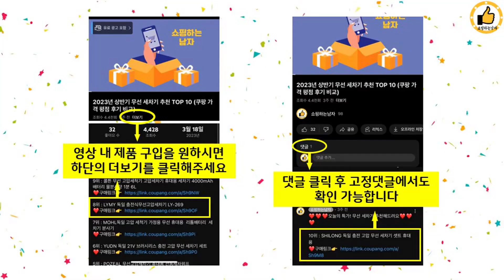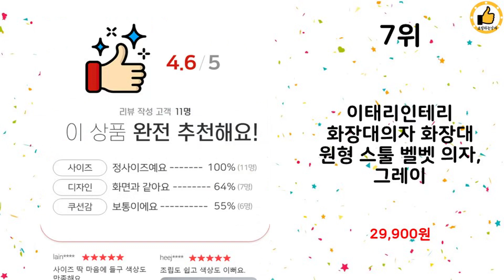2024년 상반기 쇼핑남이 추천하는 화장대의자 TOP 10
2024년 상반기 쇼핑남이 추천하는 화장대의자 TOP 10을 소개해드립니다.

8위 : 심플하니 마카롱 수납 패브릭 화장대 스툴, 베이지

7위 : 이태리인테리 화장대의자 화장대 원형 스툴 벨벳 의자, 그레이

6위 : 리본 화장대의자 램스울 스툴의자

5위 : 레네토 화장대의자 수납 메이크업 원형스툴 인테리어 화장대 스툴,

3위 : 마젠트 귀여운 토끼 화장대의자 등받이의자 스툴 인테리어 공주 의

1위 : 심플하니 마카롱 수납 패브릭 화장대 스툴, 블루

 감사합니다